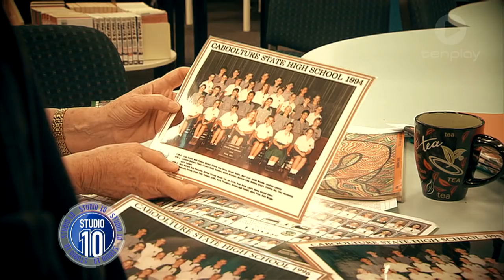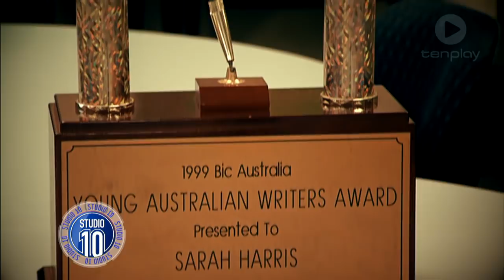Sarah Harris Reunites With Her High School Teachers | Studio 10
Sarah heads back to Caboolture State High School to reflect on her time as a student and catch up with some special individuals who helped shape her.